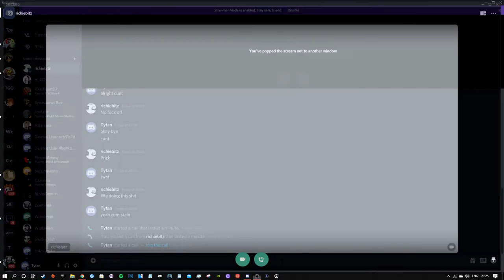Tytan Rants With Rich | Future Console Speculation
My PC:
-CPU: AMD Ryzen 3700x
-RAM: 16GB Corsair Vengeance RGB @3600Mhz
-MB: MSI MPG X570 Gaming Pro Carbon WIFI
-GPU: Nvidia GTX 1060 6Gb
-SSD 1: Samsung 860 Evo 250Gb
-SSD 2: Samsung 860 Evo 500Gb
-HDD 1: WD Blue 1Tb
-Case: Corsair Obsidian D500
-Keyboard: Corsair K95 RGB Platinum
-Mouse: Corsair Scimitar RGB
-Mic: Rode MT USB
-Cam: Logitech 920
-Headset: Corsair HS50